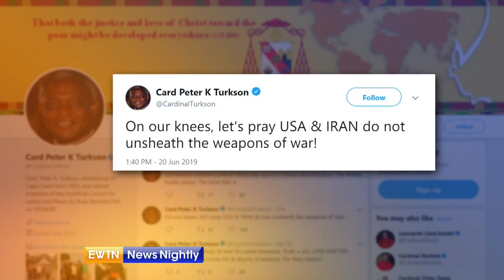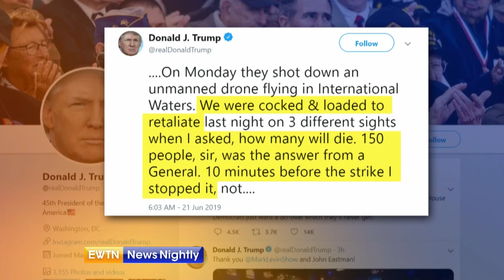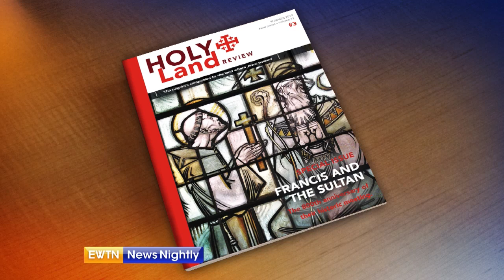EWTN News Nightly with Lauren Ashburn - ENN 2019-06-21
On "EWTN News Nightly with Lauren Ashburn" tonight: Tensions rising: President Donald Trump is considering military action against Iran. Capitol Hill Correspondent Jason Calvi has reactions from lawmakers and a Vatican official weighs in. Also: A fight for the unborn: We have the latest on the battle over Missouri's only abortion clinic. Plus: Pope Francis seeks to make changes to the curriculum's in some Catholic universities. We have a report from Catholic News Agency's Courtney Grogan; author Jem Sullivan gives us her analysis of a 16th century depiction of the Last Supper from a prolific Italian painter currently on display in Washington D.C.; and Fr. Michael Cusato of the Francisian Monastery of the Holy Land in America tells us about a milestone anniversary for St. Francis.